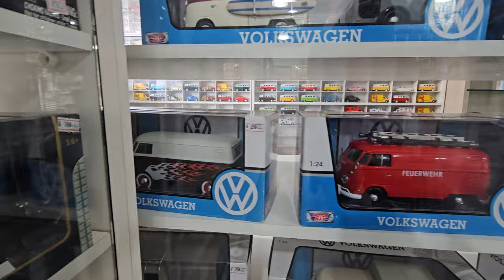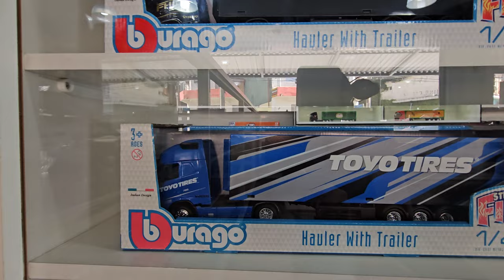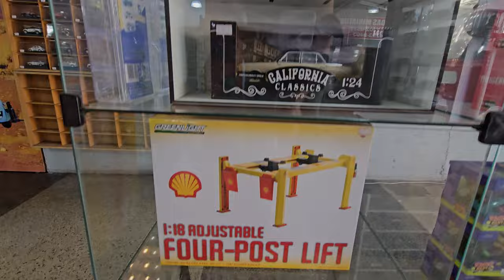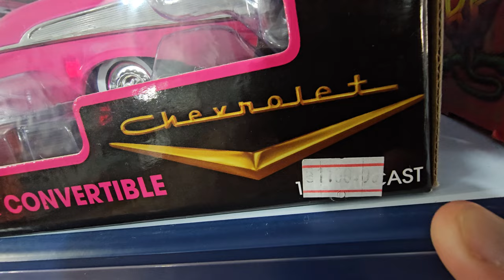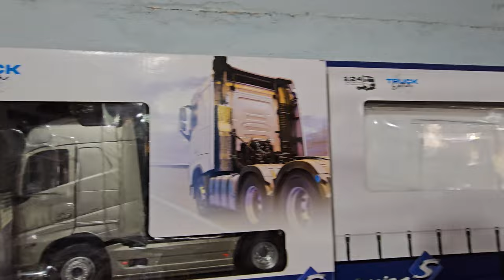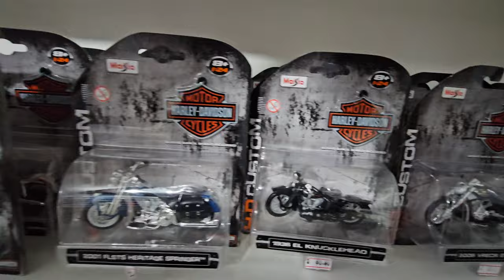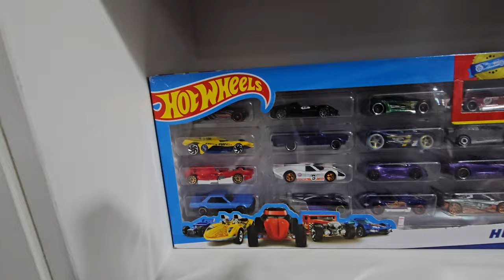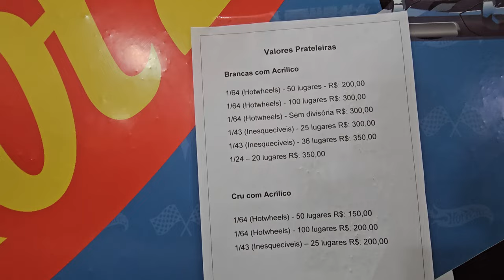Olha quantas novidades Loja O Mundo das Miniaturas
A maior loja de miniaturas em São Paulo (carrinho de ferro)

Facebook do nosso canal.

Loja Mundo das Miniaturas.
Endereço: R. Herwis, 746 - Vila Ema, São Paulo - SP, 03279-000